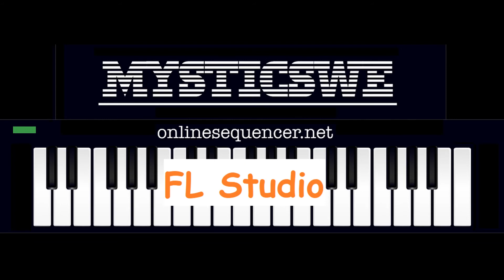FL Studio - Test 500 V1 1935836 W5 FL 03 320